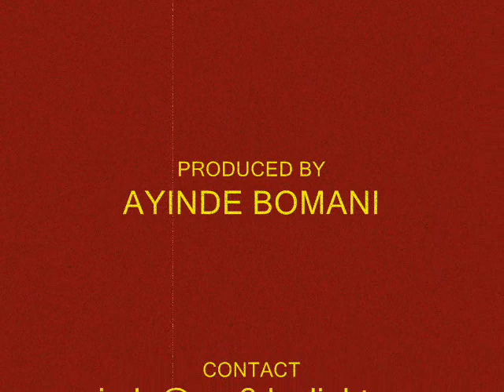PARIS BELL 2009.wmv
In 2009 Paris Bell did it all for the East Valley Trojans. Dominating again in the Valley youth conference. He scored as a flanker, quarter back, Kick returner and also stripped the ball carrier on our own 2 yard line. This touch down saving tackle lead to a 98 yard fumble recover by our defense.